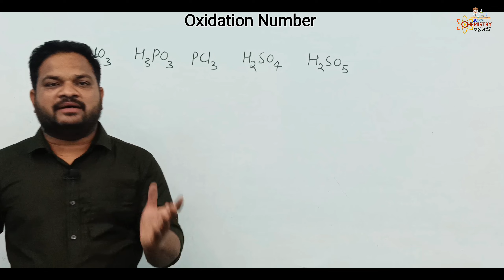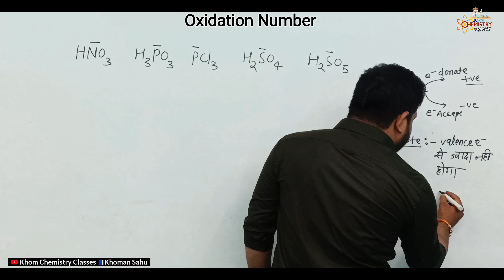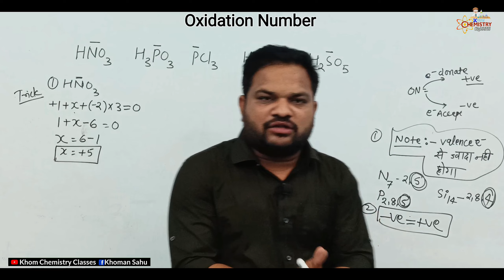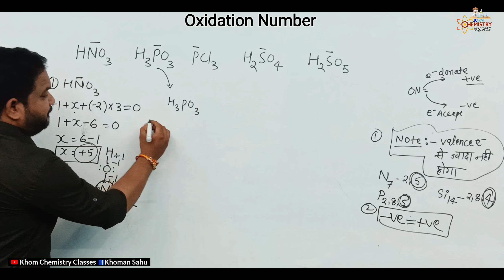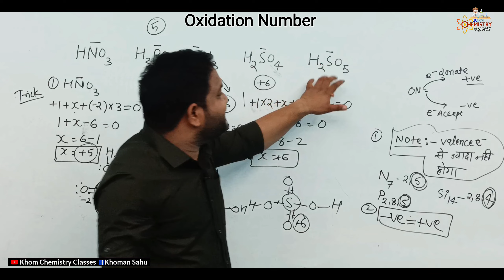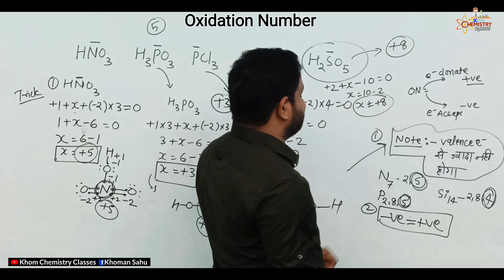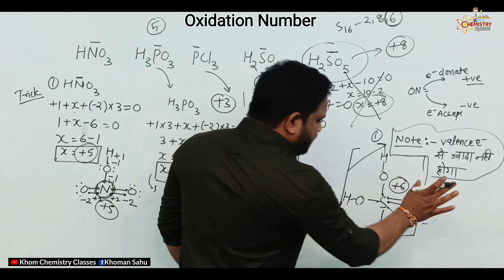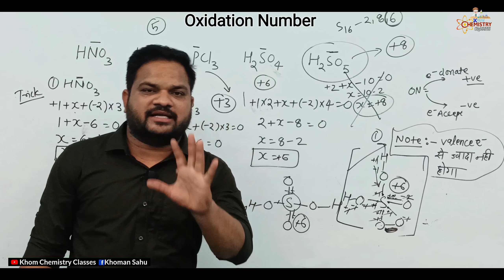Trick to Find Oxidation Number || Lewis structure || calculation Oxidation number || how to can ON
title cover
trick to find oxidation state,
trick to find oxidation no,
trick to calculate oxidation state,
How to assign Oxidation numbers to the atoms in a molecule.,
ऑक्सीकरण संख्या मुख्या रूप से इलेक्ट्रॉनों की गिनती है जो एक अणु में परमाणु एक अलग तत्व के अन्य परमाणुओं के साथ रासायनिक बंधन बनाते समय साझा कर सकते हैं, खो सकते हैं या प्राप्त कर सकते हैं। ऑक्सीकरण संख्या को ऑक्सीकरण अवस्था भी कहा जाता है।
The oxidation number is basically the count of electrons that atoms in a molecule can share, lose or gain while forming chemical bonds with other atoms of a different element. The oxidation number is also referred to as the oxidation state.
importance chemistry question of board class 12